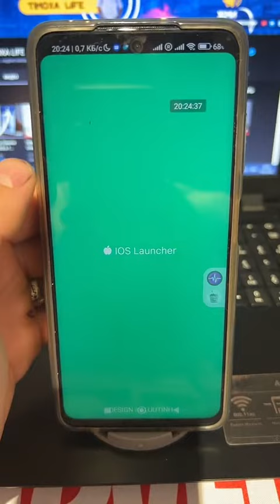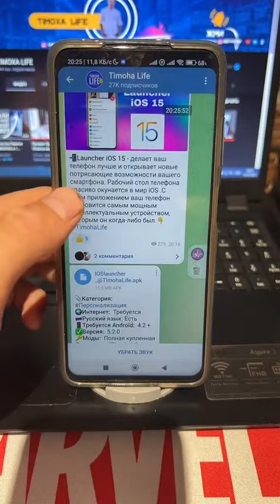Это ТОЧНО ПРИГОДИТСЯ ДЛЯ НАШЕГО АНДРОИД🥏